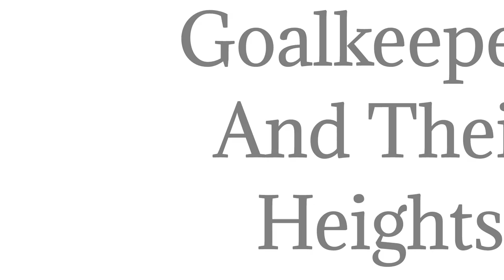Goalkeepers And Their Heights | Tallest / Longest Goalkeepers In World Football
More Plastic : Let me go

Football videos daily

ME...
THE VIDEOS

⚠️Video Made By : Benime White board application

⚠️ Note : Benime App Doesn't Provide any kind of video to upload while making white board application

⚠️ I have used Giphy provided by Benime White board application to make video attractive

This video is about Goalkeepers and their respective Heights.
Top 6 Goalkeepers with the highest height in world football
Honourable Goalkeepers are Pickford kasper schmeichel Sommer Manuel neuer Thibaut Courtois Gigi Donnarumma.

 ★★★ (IMPORTANT) ★★★